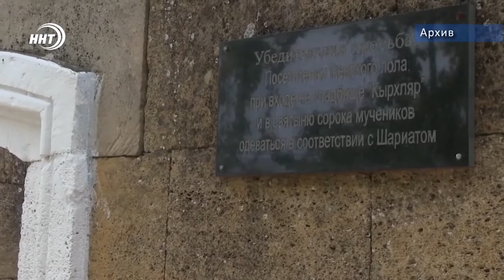Сулейман Керимов выделил более 88 млн руб. на благоустройство территории кладбища «Кырхляр»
Сулейман Керимов выделил более 88 млн рублей на благоустройство кладбища «Кырхляр» в Дербенте, сообщает пресс-служба администрации города.

Отметим, что на этом кладбище похоронены сподвижники пророка Мухаммада (мир ему и благословение). В рамках работ будет произведено новое мощение траншейным камнем, оборудованы теневая галерея с местами для сидения, парковка, арочные проемы, фасадная облицовка, а также источник омовения, молельная, санузлы. Будут заменены ограждения и  проведено озеленение, говорится в сообщении.

По словам градоначальника, в работе по благоустройству старинного кладбища задействованы подрядчики из Дербента и только местные жители.